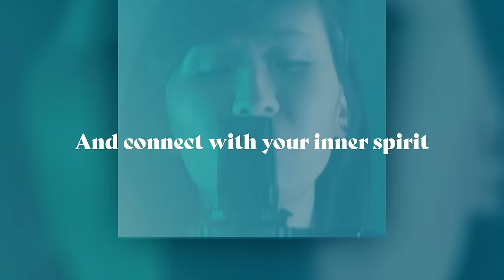Music & Sound Healing - Get Tickets Now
FOLLOW YIFY

ABOUT YIFY

Yify (ee-fee) is an artist of indie cinematic music. Her sound is atmospheric and blends electronic acoustics with personal songwriting. Some songs lean pop, some slow electronica, and others rock/blues. As IndieGuru describes, “Combining classical compositions, electronic production, and a songwriting style that feels all too personal, Yify Zhang creates a raw, lush sound that feels like collaboration between a film composer, a pop artist, and a singer-songwriter.”

Born in the metropolis of Beijing, Yify began her musical journey on the violin at the age of five and pursued a degree in violin performance. A spinal injury in the neck however, prevented a profession in classical violin. It was around this time that she dove into composition and songwriting.

Yify released her debut EP Vagrant Bird in 2018, followed by the singles Waste and Get Out. She released her second EP, To Be a Human in 2020, followed by her single, Light. She has been featured by Vents Magazine, CelebMix, The Drunken Coconut, IndieGuru, AVA Live Radio, York Calling, Noveria, and other indie music publications. Her songs have been featured by playlists and streamed 500K+ times in 90+ countries. Blogs and publications have described her music as:

“On the track, her impressive vocals glide over an ambient electronic harmony which is sure to send chills down listeners’ spines. It flows between epic swells and quiet lulls and is perfect to listen to if you want to relax” (Vents Magazine)

“Sublime & catchy single Run is an indie folk-pop anthem, a radio-friendly song that at the same time touches reflective moments of realization that we should give life the best shot we can” (The Drunken Coconut)

“Layering in a string section to amp up the drama, you’re taken into the inside of someone’s world where the numbness, aloneness, and memories are exposed” (CelebMix)

“Human contains a relatable storyline, ear-welcoming vocals, and rich harmonies. Also, the song possesses piano-driven instrumentation scented with a warm indie-pop aroma” (Bong)

She is a regular performer with Sofar Sounds, Rockwood Music Hall, Museum of Chinese in America, Pianos, Bitter End, Pine Box Rock Shop, and other venues; she was a showcase performer at the 2019 Mondo Industry Showcase.

Inspired by a range of artists from songwriters such as Sara Bareilles, Sia, and Bon Iver to instrumental composers Max Richter, Nils Frahm, and Olafur Arnalds, Yify makes music to heal herself, and along the way she hopes others as well.